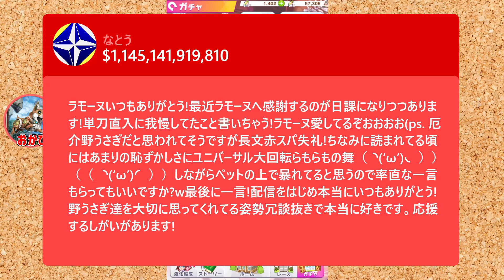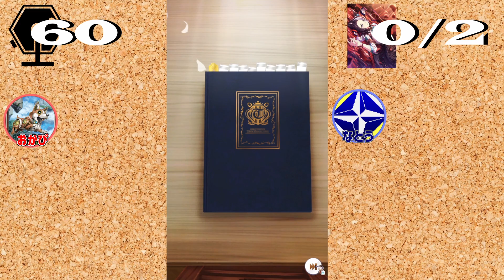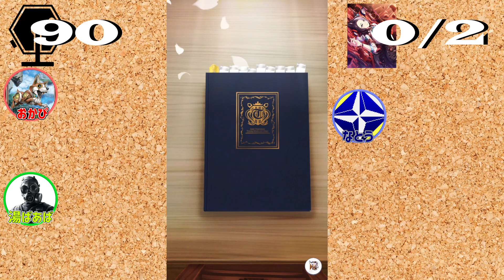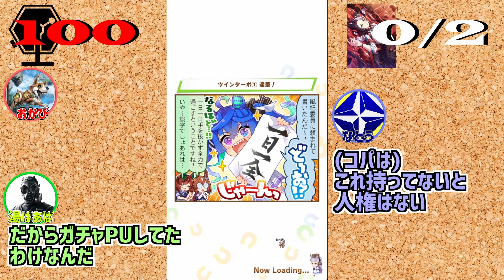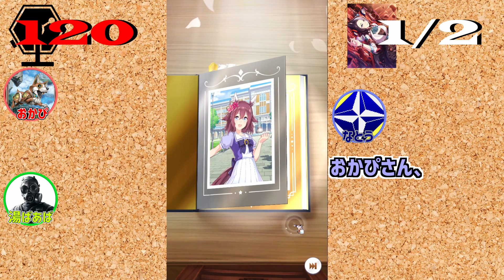実は周年前に堪え切れずガチャを引いた者がいます【ウマ娘】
まーた編集ソフトがバグってら。呪われてるよ俺のガチャ動画。

タイムライン
0:00 回想
0:23 導入
1:17 目標
1:31 儀式
3:27 1~50連迄
4:12 51~100連迄
5:45 閑話休題
6:44 100連~